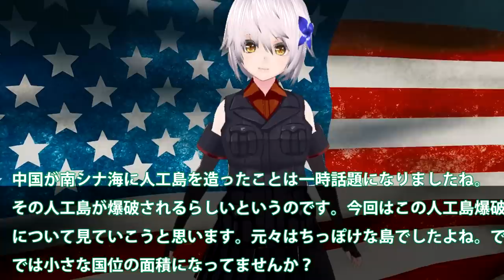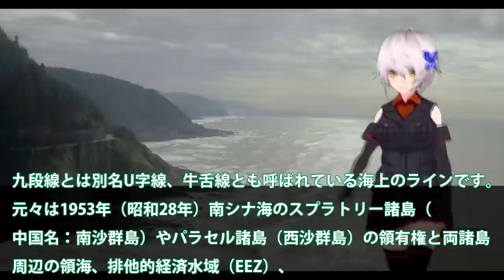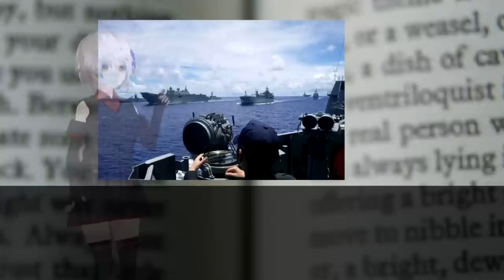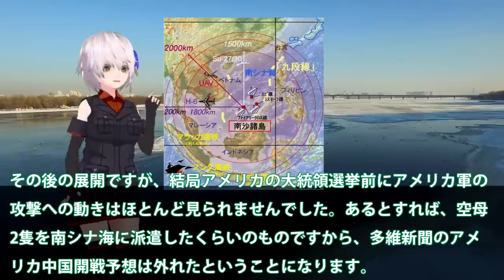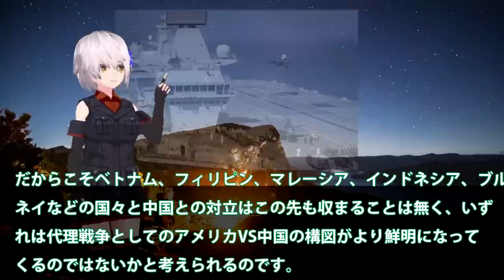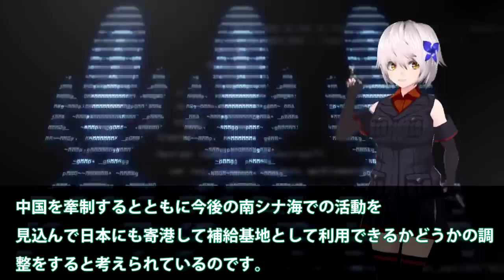南シナ海人工島が大爆発か！クワッド多国籍軍が航行の自由作戦？緊急警告を中国専門家が政府へだが・・・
関連動画
中国軍が映像公開し反論『米軍機が飛行態勢を変え接近』(2023年1月1日)
【米中対立】米・ハリス副大統領、南シナ海の“秘境島”訪問の狙いは【深層NEWS】
日本や沖縄の在日米軍も対象か　中国軍が台湾周辺で大規模演習(2022年8月5日)
军事新闻 | 广东海事局发布航行警告：7月29日至30日，南海海域进行军事演习，禁止船舶进入#中国
【ゆっくり解説】南シナ海で謎の水中爆発！？中国掲示板「原潜爆発か？」TNT換算で最大20キロトン相当の水中爆発が発生し中国が唖然・・【ゆっくり軍事プレス】

引用・転載「出典：海上自衛隊ホームページ」
引用・転載「出典：航空自衛隊ホームページ」
引用・転載「出典：陸上自衛隊ホームページ」

中国軍3隻目の空母が進水か　カタパルト搭載艦(2022年6月1日)
中国軍、南シナ海でミサイルを発射　危うし旅客機に直撃するところだった
中国戦闘機が「危険な操縦」米軍機に6mまで異常接近(2022年12月30日)